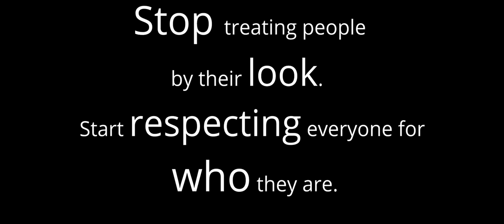Be an actor NOT An spectator